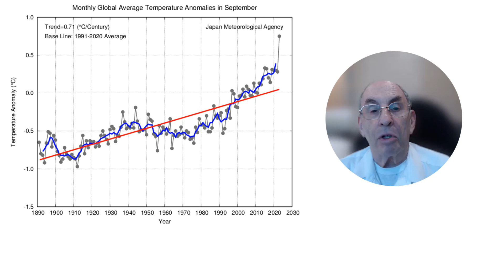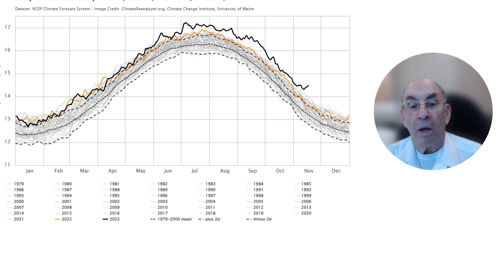Hottest Autumn On Record - 2023?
It sure looks like the northern hemisphere Autumn of 2023 will be the hottest Autumn season since at least 1891, and likely since the start of the industrial revolution.